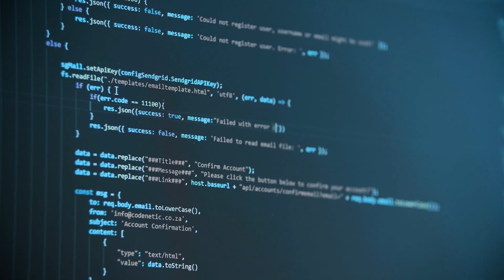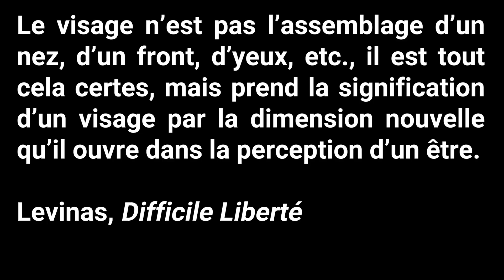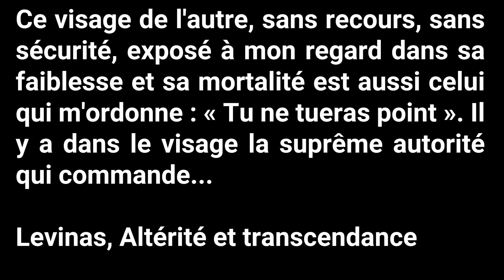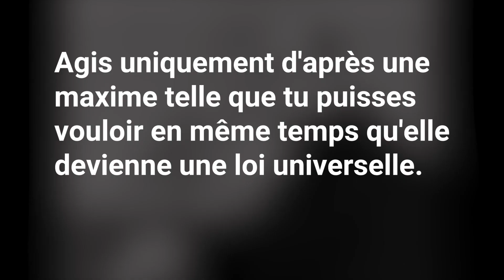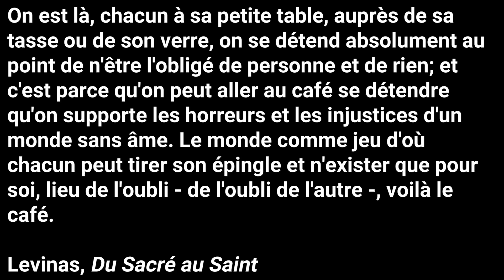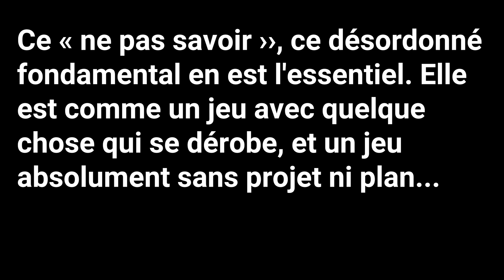Levinas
Que nous dit un visage si on le laisse parler ? Cette question ouvre toute la philosophie d’un célèbre élève de Husserl, Emmanuel Levinas.
Si on s’arrête sur le visage, dit Levinas, il est pas seulement l’assemblage d’un nez, d’un front et d’yeux, etc. Il se présente comme faiblesse et comme autorité. Faiblesse du sans-défense. Le visage est désarmé, il peut prend des contenances mais si on regarde bien, même chez les gens sérieux, l’enfant est pas très loin. Et cette faiblesse est paradoxalement autorité, parce que cette vulnérabilité me donne un ordre, le visage me commande et me dit : « Tu ne me tueras pas », tu prendras soin de moi.
Pour comprendre Levinas, il faut savoir que pendant la guerre, il est fait prisonnier par les nazis. Il est juif, mais c’est pas à titre de juif qu’il est détenu. Il est détenu comme soldat français. Ce qui lui a permis de survire au camp. Et dans ses Carnets, il raconte une rencontre avec un chien. Les Allemands nous regardaient plus comme des hommes. On était une quasi-humanité, une bande de singes. Mais voilà qu’un chien errant entre dans notre vie. « Dernier kantien de l’Allemagne nazie, n’ayant pas le cerveau qu’il faut pour universaliser les maximes de ses pulsions, il descendait des chiens d’Egypte »
Ce que suggère la phrase de Levinas, c’est que la morale avec Kant s’est égarée dans l’abstraction. Et s’il fallait, pour refonder l’éthique après la Shoah, revenir à cette petite bonté. Revenir à des expériences vécues et à la rencontre du visage.
Si j’entre en éthique en rencontrant le visage, quand est-ce que j’en ressors ? Jamais. Je ne suis jamais quitte, je deviens l’otage d’autrui. Etre sujet dit Levinas, c’est être sujet DE quelqu’un, en état de sujétion, soumis à lui. Ses besoins passent avant les miens.
Chez Levinas, la responsabilité est pas un contrat, et c’est pas non plus un apprivoisement. Je la décide pas, elle est déjà là depuis toujours et pour tout le monde. « Nous sommes tous coupables de tout et de tous devant tous, et moi plus que les autres », dit Dostoievski dans Les Frères Karamazov.
Levinas cite souvent le Talmud : « Si je ne réponds que de moi, suis-je encore moi ? ». La réponse est non.
Levinas ne donne pas de solution, il montre que l’unité tranquille de notre essence est brisée par autrui. C’est vrai en éthique, mais c’est aussi vrai dans la relation érotique. Soit on voit l’autre comme un objet de jouissance. Modèle du donjuanisme. J’absorbe, je consomme l’autre, c’est ma nourriture avant que je cherche une autre nourriture. Soit on a une vision romantique de l’amour et on ne cherche pas la consommation, mais la fusion. On cherche l’être qui nous complètera, avec qui on pourra constituer un tout stable – ou même reconstituer un tout, si on se rappelle du récit mythique du Banquet. Mais l’intérêt de l’eros, c’est pas faire qu’un, c’est d’être deux et de jamais fusionner. C’est tourner autour d’un mystère, c’est le fait que même quand je l’enlace, l’autre se déroble.
Qu’est-ce qu’une caresse érotique ? demande Levinas. C’est pas l’activation stratégique d’un épiderme pour produire une excitation. C’est UNE RECHERCHE. De quoi ? On sait pas. C’est très confus. Et « ce « ne pas savoir », ce désordonné fondamental, dit Levinas, en est l’essentiel. La caresse cherche autrui, sans y parvenir, et c’est dans cet échec que réside la jouissance.